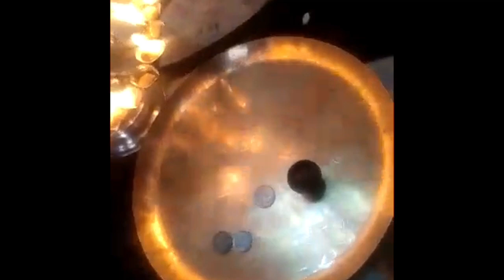রাধা অষ্টমির অভিষেক নবদ্বীপ মহাপ্রভু বাড়ির